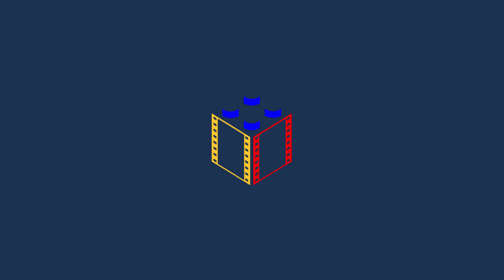Gra LEGO Przygoda 2 - Apokalipsburg Opis przejścia Część 1 - LegoZmysl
Lego Let's Play LEGO Movie 2 Videogame - Apocalypseburg Walkthrough Part 1 - LegoZmysl

Obcy napadli na Klocburg, pozostawili je w ruinach i zabrali przyjaciół Emmeta! Teraz to on, wraz z grupą heroicznych bohaterów, będzie musiał przekroczyć granicę własnego świata, by uratować swoich przyjaciół z rąk przedziwnych mieszkańców Układu Siostar. Wyrusz w nieznane, odkryj nowy świat i wystaw na próbę swoje umiejętności Mistrza Budowy.